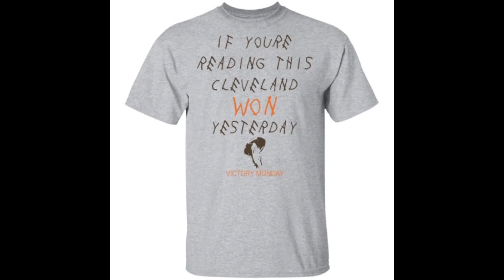If you’re reading this Cleveland won yesterday shirt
Come to Bucktee and own our If you’re reading this Cleveland won yesterday t-shirt, hoodie, ladies tee, sweater,…available.